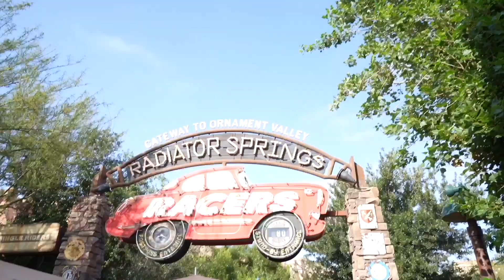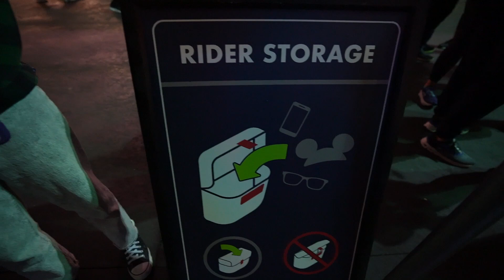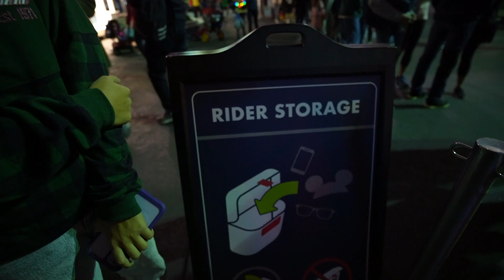Magic Kingdom Latest Update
Hey guys!